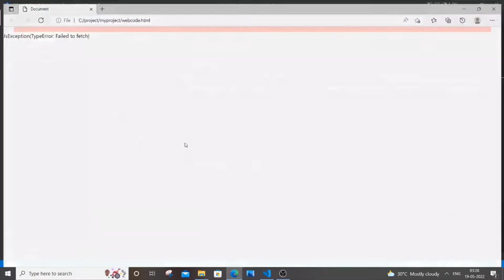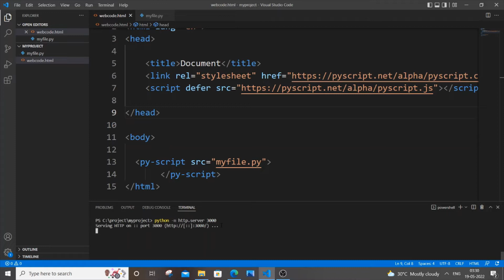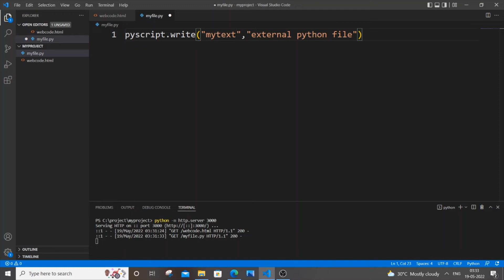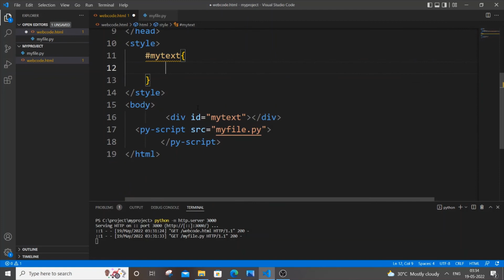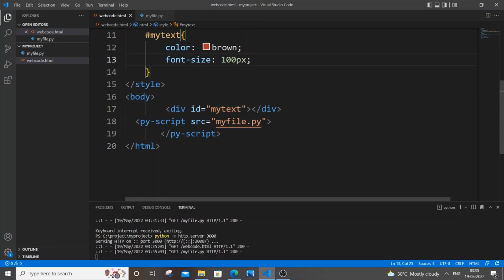JsException(TypeError: Failed to fetch) in pyscript solved when importing external python file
How to solve JsException(TypeError: Failed to fetch)  error in pyscript when importing external python file is shown